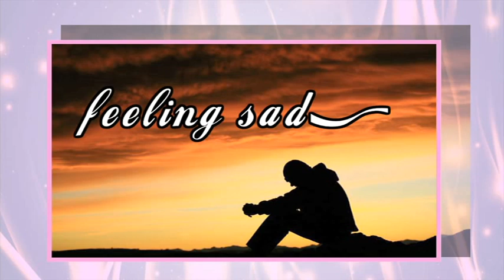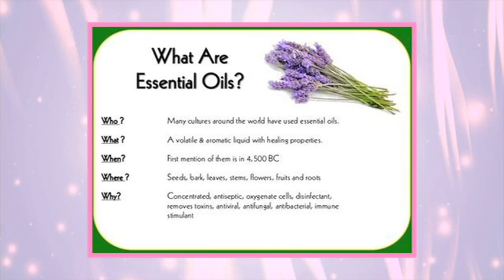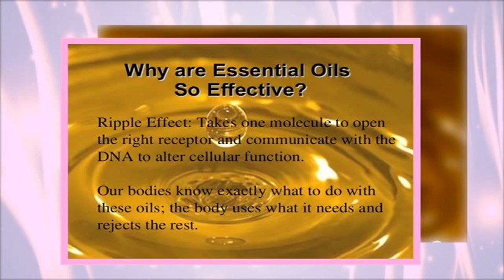FTALK : LIFENET CORP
Mahilig ba kayo sa networking or MLM? Andito na ang bagong kumpanya na magpapago sa trend ng MLM business , Ang Lifenet Corp. Panoorin ang panayam ng ating FTalk host Maite Defensor kay Mr. Dennis Arca ang President/CEO ng Lifenet Corp. pinoyxtremecignaltv facebook/ftvch youtube/ftalktvofficial